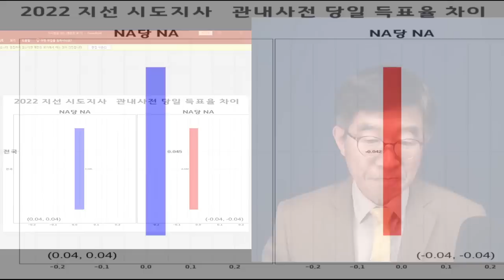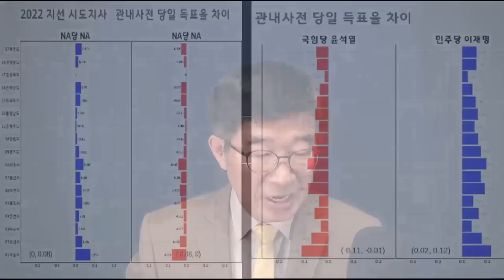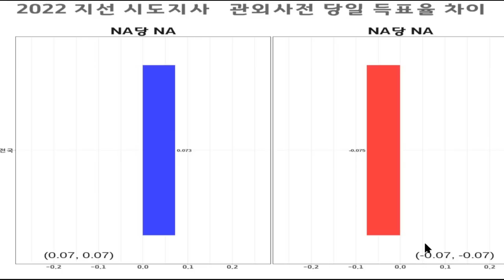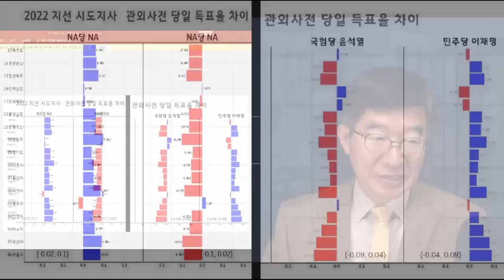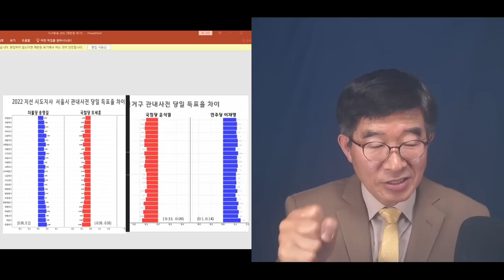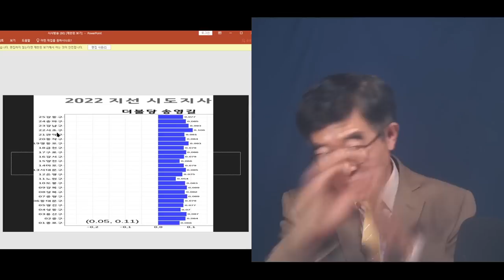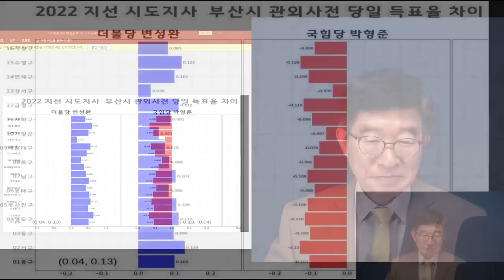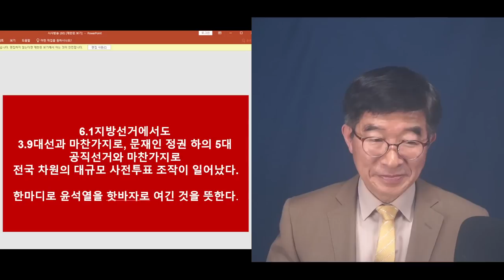"정말 답이 없는 나라" / 6.1지방선거, 대규모 사전투표 전산조작 선거 / 6번째 사전투표 조작이 실행된 선거 / 스스로 문제 해결이 불가능한 나라가 됐다 [공병호TV]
Bitcoin : 3MTW849AkP2ftLeSK2teZHMmzLu7Z83s9U